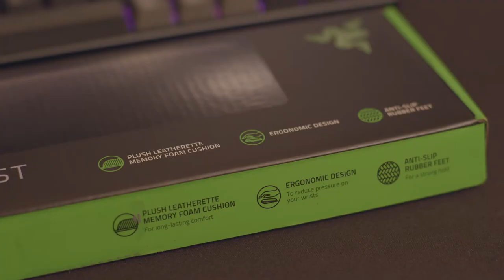Razer Ergonomic Wrist Rest Unboxing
A short unboxing of the Razer Ergonomic wrist rest that has a soft and comfy memory foam upper layer.

The keyboard is Ketchron K6 with Silent Alpacas and Roselios linear switches lubed with krytox 205 0. Stabs are also lubed. Let me know if you guys want a sound test. It's very silent :)